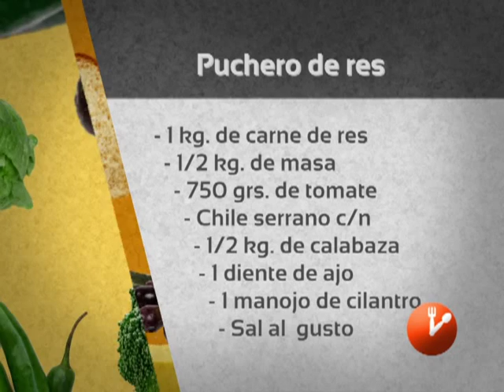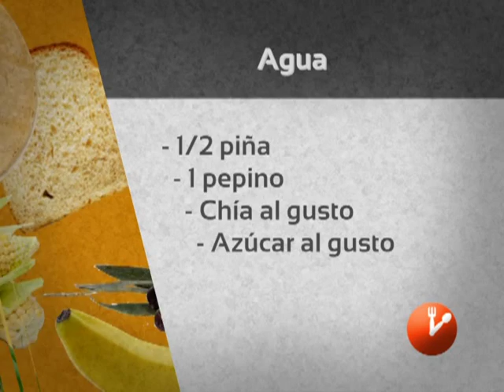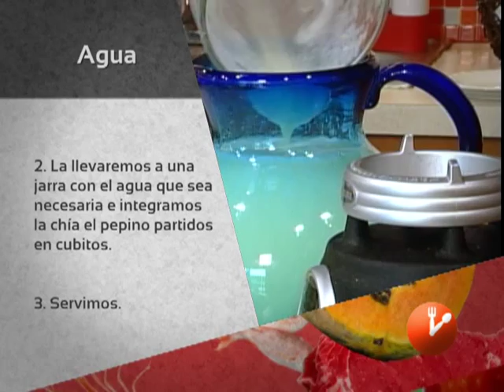La Hora de Comer "Puchero de Res" Producción Aguascalientes TV